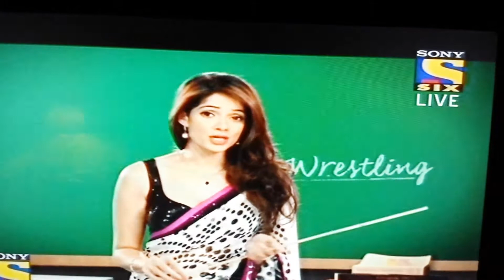India TV Ads